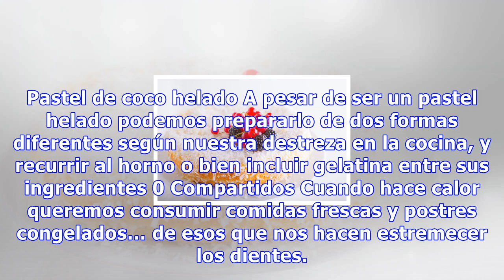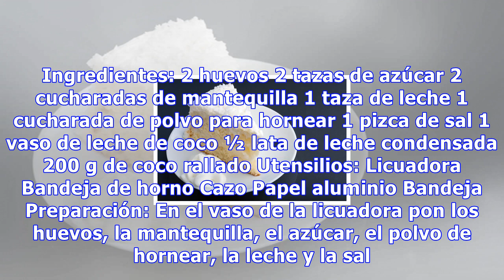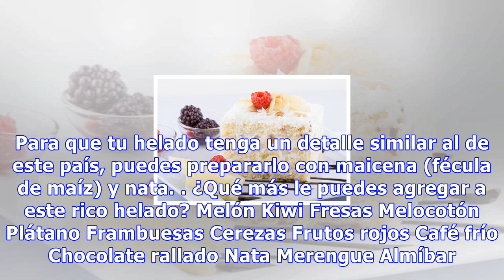Pastel de coco helado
Pastel de coco helado A pesar de ser un pastel helado podemos prepararlo de dos formas diferentes según nuestra destreza en la cocina, y recurrir al horno o bien incluir gelatina entre sus ingredientes 0 Compartidos Cuando hace calor queremos consumir comidas frescas y postres congelados… de esos qu...